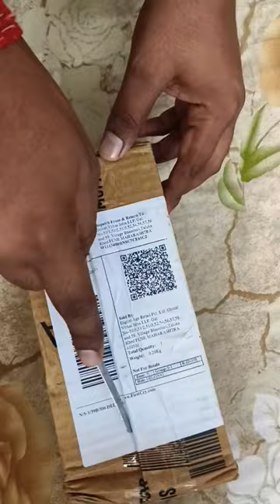Baby Feeding Bottle 🍼2 in 1#firstcry